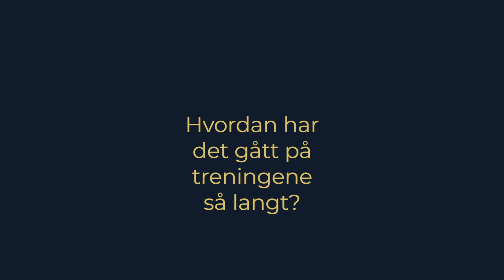Kevin Kabran nr 9 på Viking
Kevin Kabran er ny på Viking i 2021. Her får du bli litt mer kjent med han.